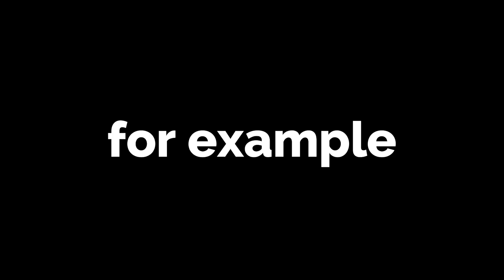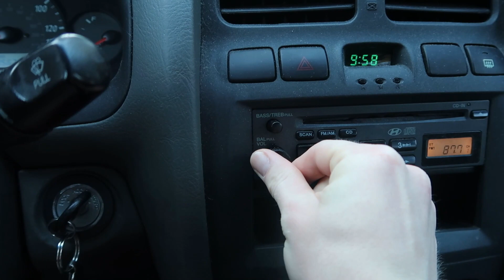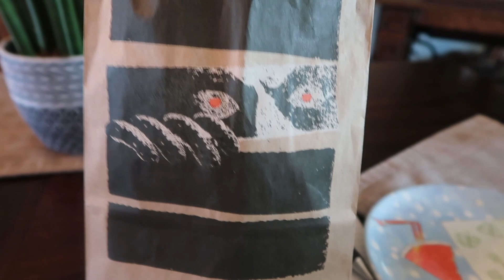Blindfolded Vegan FAST FOOD Taste Test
I blindfolded myself and tried the impossible burger compared to a regular burger. The impossible burger is vegan. I wanted to see if I could taste the difference and the answer was obvious.